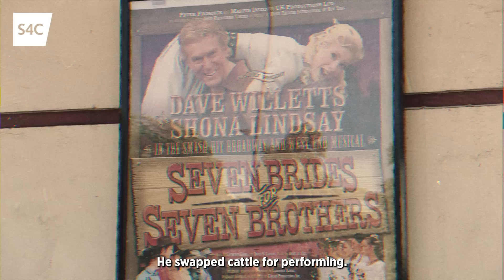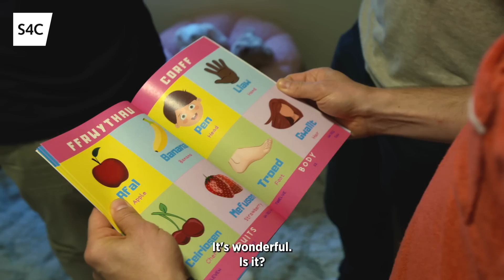Mark Evans: Wythnos Balchder - Pride Week | Dogfen Heno S4C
Dyma ddogfen fer am fywyd yr actor Mark Evans. Ymunwch a Mark a Rhodri ar daith i weld hen theatrau Mark a hel atgofion am ei yrfa cynnar cyn ei lwyddianu mawr ar Broadway. Byddwn hefyd yn clywed am yr heriau o ddod allan fel dyn hoyw ac yn cyfarfod teulu Mark, gan gynnwys merch fach Mark a'i ŵr Justin, Larsen.

Here's a short documentary on the life of the actor Mark Evans. A trip down memory lane through his early career cracking Broadway. We also touch on the challenges of coming out, the lack of positive gay role models in society growing up and his new addition to Mark and Justin's family, baby Larsen.